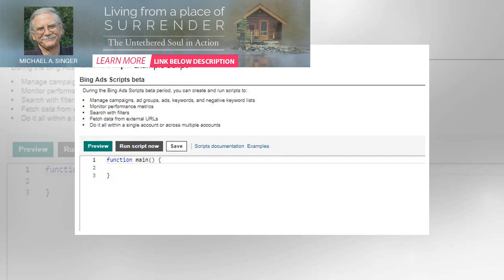Save on Scripts | BuzzFresh News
Each year the U.S. annual spending on prescription drugs rises. In 2020, spending is estimated to be...